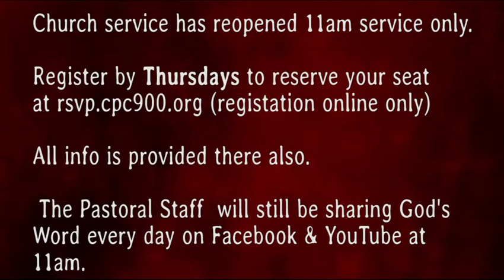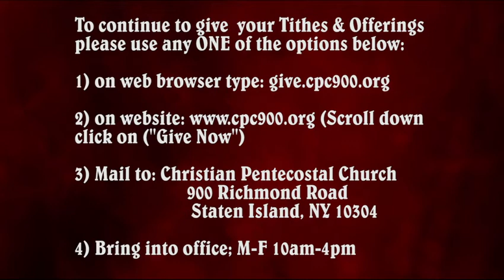The Increase of Corruption ~ Pastor Jeremias (11-23-20)